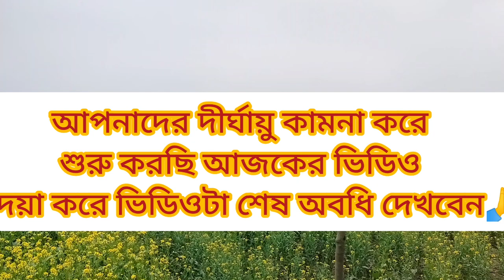ক্ষেতে এগুলো কি হচ্ছে দেখে নিন😱😱😱 | bengali vlog